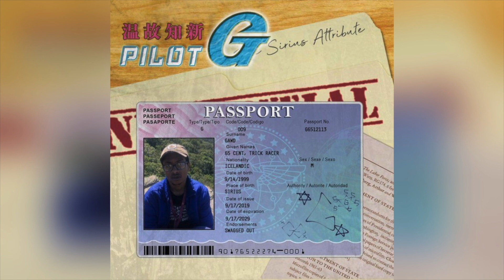GAWD - PILOT G (TR4 EPISODE 4) [2019]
0:00 PILOT G INTRO & THEME (SCORED BY GAWD)
5:58 LANDING STRIP (PROD BY GAWD)
7:27 65K MPH FT MELATHONO & MOTEL SIXX (PROD BY KASHTA)
10:51 SOLO FT AURA HAZE, RICKYWORKING & FEW YEARS AHEAD (PROD BY GAWD)
13:53 2FALL OR 2FLY (PROD BY GAWD)
16:01 FELICIA 2019 (PROD BY NOFACE)
17:33 LADDERTUDE INTERLUDE (PROD BY GAWD)
20:21 PANTYHOSE FT MOTEL SIXX (PROD BY GAWD)
22:55 SLEIGH (PROD BY KASHTA)
25:24 BOEING (PROD BY PRINCE GRAVY)
27:48 FALL BAC NOW (OUTRO) (PROD BY GAWD)